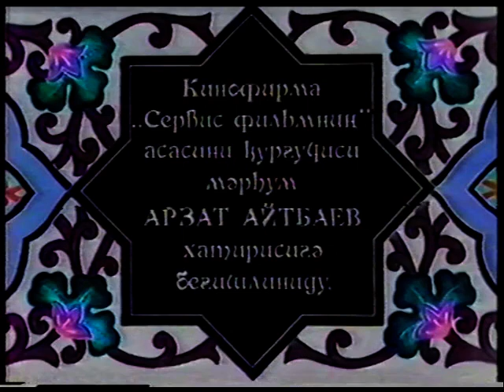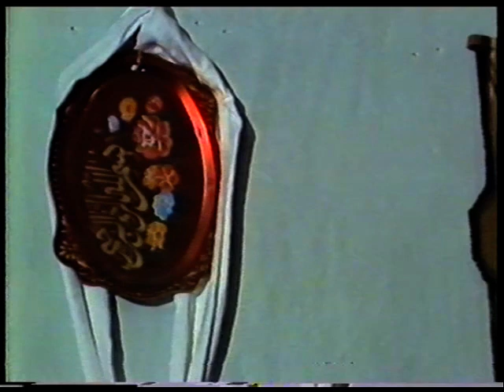Мащрап (режиссер-оператор Ниджат Иминов)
Фильм на уйнурском языке о традиции Мащрап. Movie in uyghur language about tradition Mashrap
режиссер-оператор Ниджат Иминов